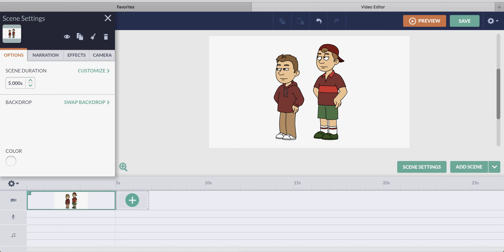Eric and Victor are back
Note: They won't be featured in any videos except for picture videos.